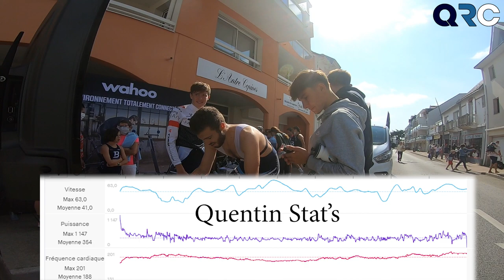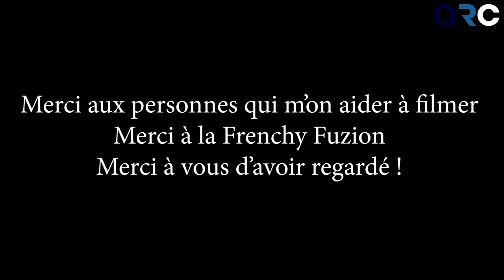LA PREMIERE COURSE ZWIFT DANS LA VRAI VIE ! PODIUM? | FRENCHY FUZION IRL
Le 12 septembre j'ai pu participer à la première course zwift frenchy fuzion !
C'était énorme, hâte de participer à de plus gros tournois !